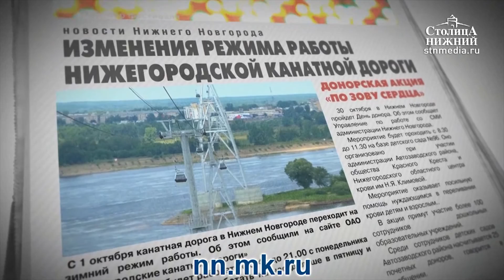Дизайнер Людмила Кирикова рассказывает о моде нового сезона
«Нижегородцы могут составить модный гардероб, не покидая родного города», — уверена наша гостья. Соответствует ли ассортимент нижегородских торговых центров тенденциям мировой моды? И вообще, что сейчас носят? О трендах этой осени нам рассказывает член Союза дизайнеров России, организатор модных показов в лучших торговых центрах города Людмила Кирикова.